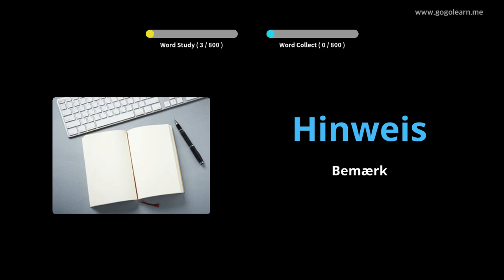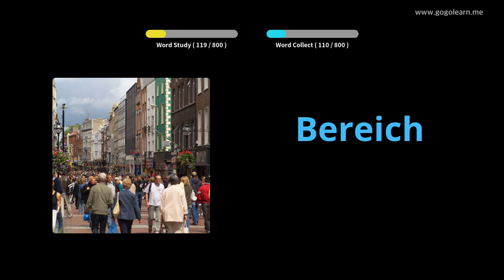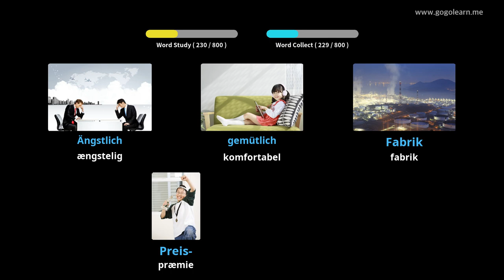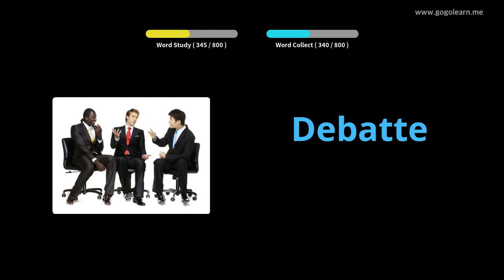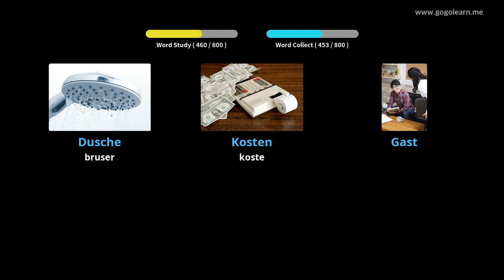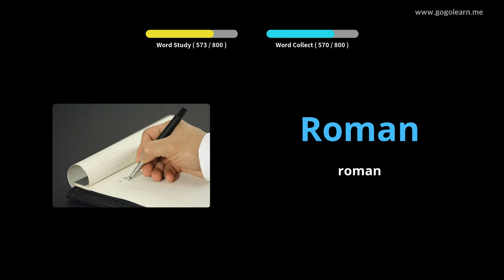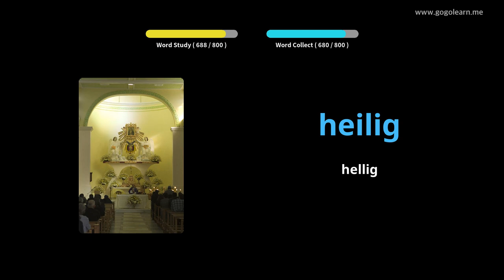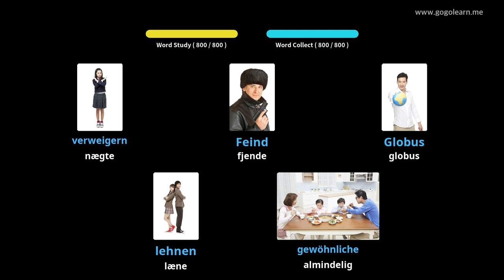Lær Tysk Gjennom Bilder |Tysk Ordforråd Lytter Mens Du Sover | Golearn